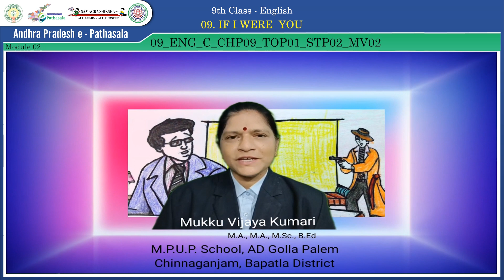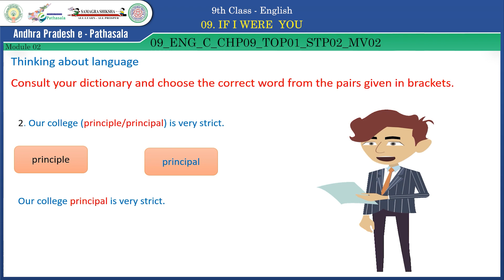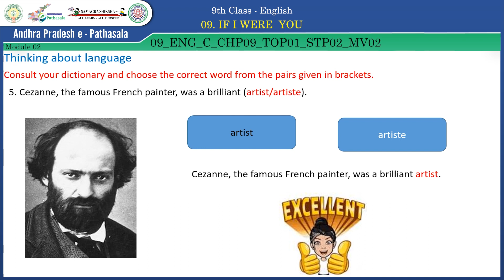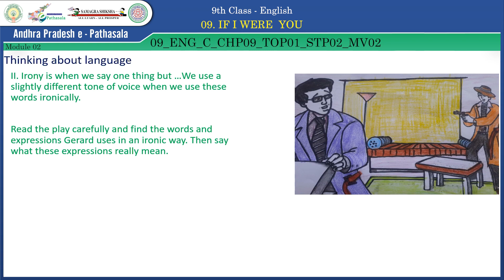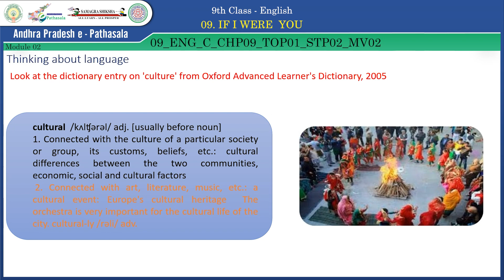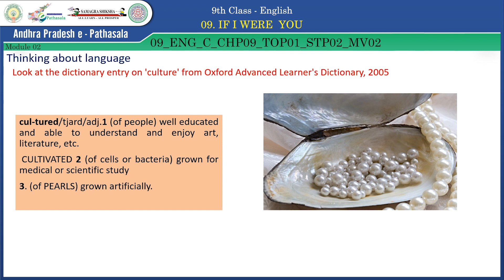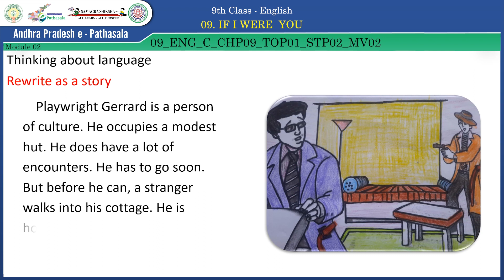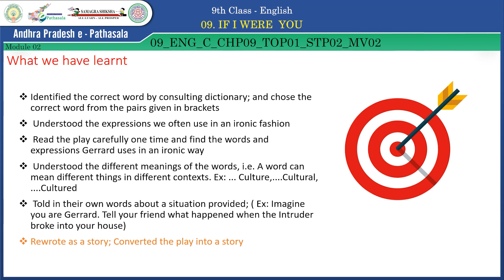9th Class _ English _ If I Were You _ Part 2